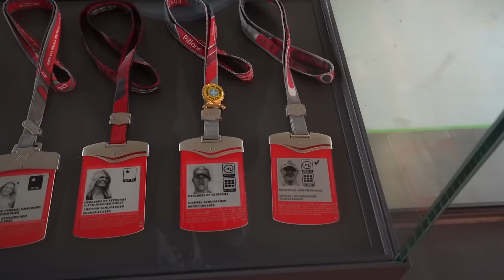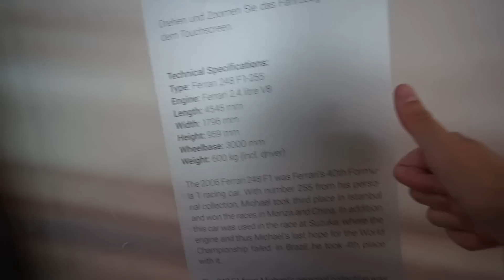LA COLECCIÓN PRIVADA DE MICHAEL SCHUMACHER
Envíame lo que quieras:

Nil Ojeda
Apdo. de Correos 25006
28080 Madrid